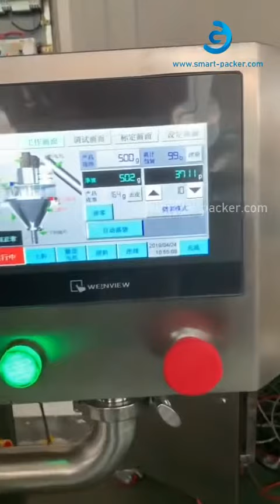コーヒーパウダー半自動金属缶ボトルスクリューオーガー充填機